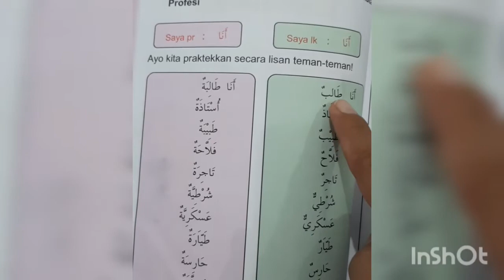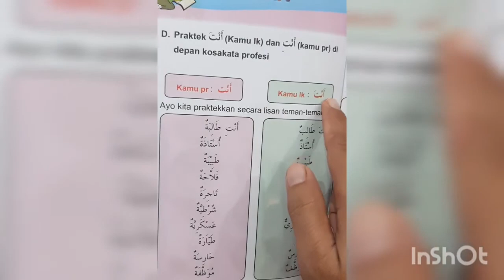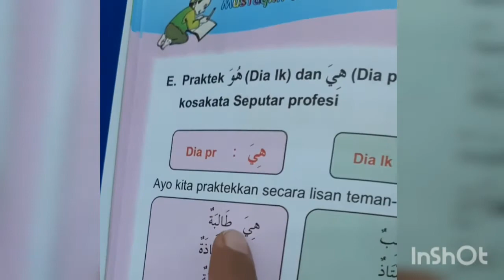Materi Arabic tetang praktek penyebutan dan pengelompokan (ana) (anta dan anti) (huwa dan hiya)